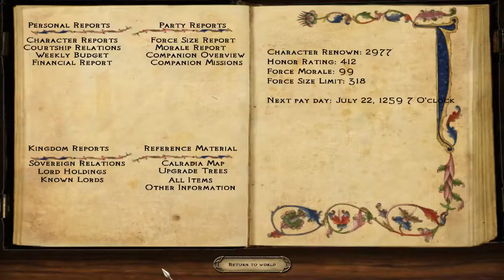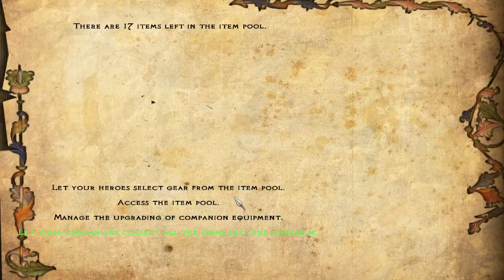Warband Tips Relation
In this warband tip video I will talk about relation in M&B Warband. Like who and what you can have good or bad relation with in Calradia.